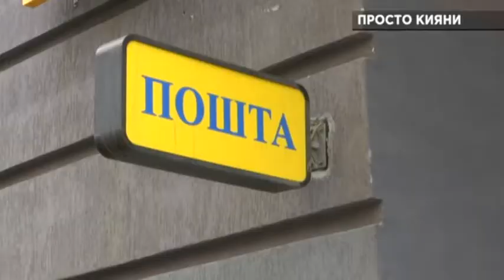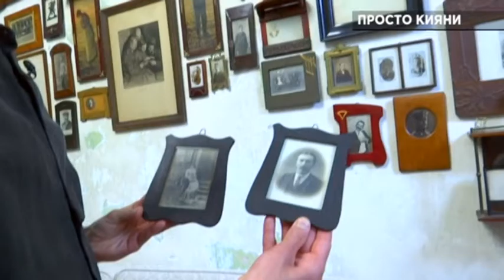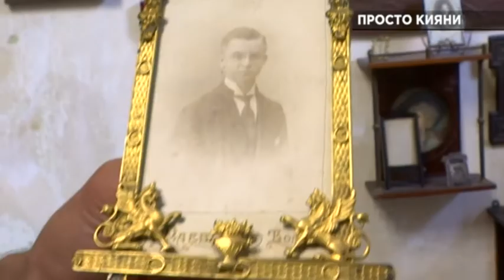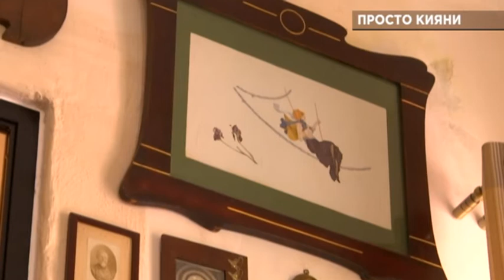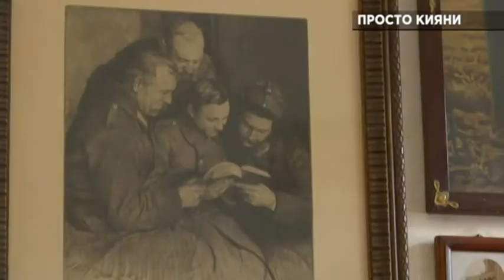Павло Третьяков- колекціонер старовинних фоторамок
Павло Третьяков - київський колекціонер предметів побуту початку 20-го століття, виконаних в стилі модерн. Основу його колекції складають старовинні фоторамки родом з тієї епохи.